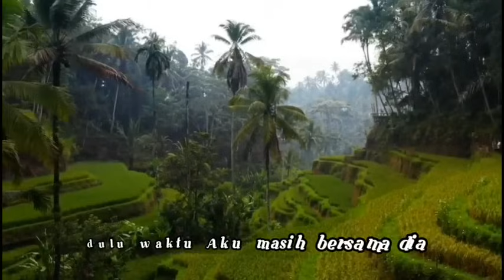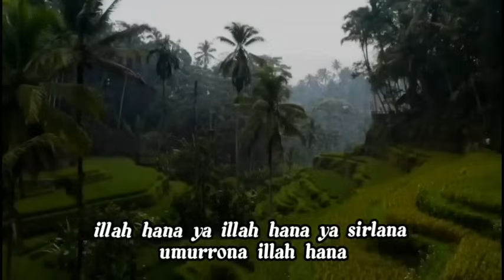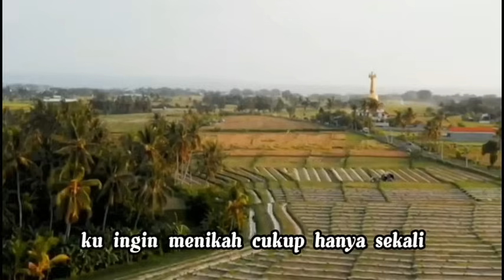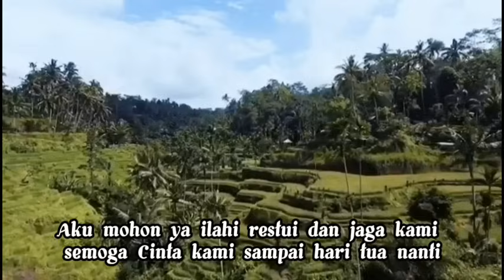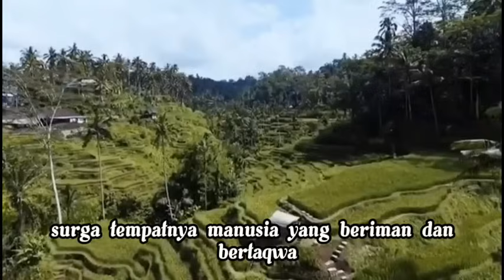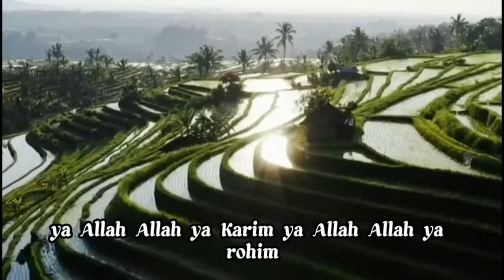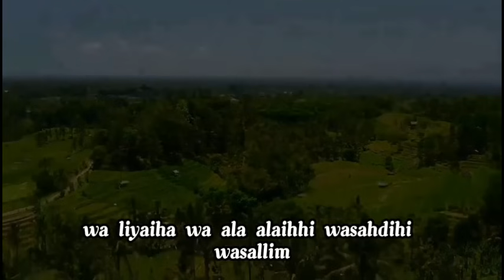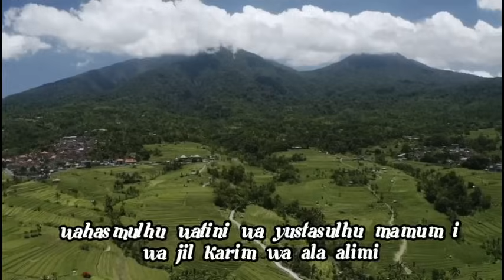NEW SHOLAWAT TERBARU 2023 • SAJADAH MERAH • JODOH SAMAWA AI KHODIJAH SHOLAWAT PALING MERDU (VIRAL)